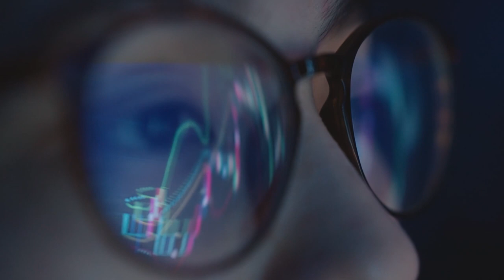Both Rejection and Acceptance are Ok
Don't procrastinate, get started today!

Go and pick up your 3 FREE Gifts and a surprise Bonus.

May 2024 Free Products plus Bonus Gift